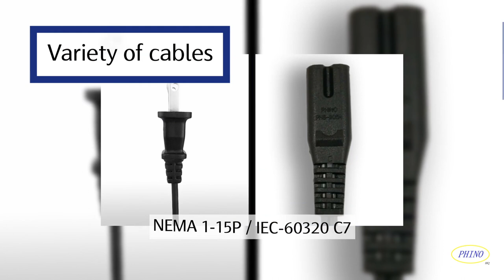NEMA 1-15P Plug To IEC 60320 C7 Connector, 2-Pin AC Power Cord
(Type No. of Phino: PHP-201 / PHS-205A)

Approvals: USA (UL)、Canada (CSA)
Environmental Certifications: RoHS, REACH

Phino produces power cords in a variety of lengths, colors and jacket styles.